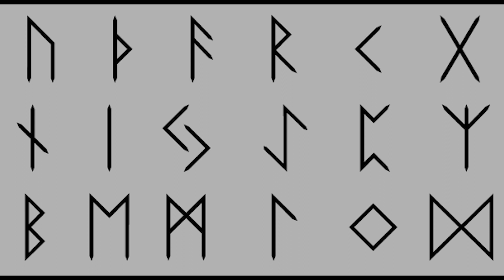Marcelo Delgado / A LA ESPERA DE LAS MUSAS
Sobre un poema de Leónidas Lamborghini
Cantan Johanna Pizani (soprano) y Cecilia Pastorino (mezzo)